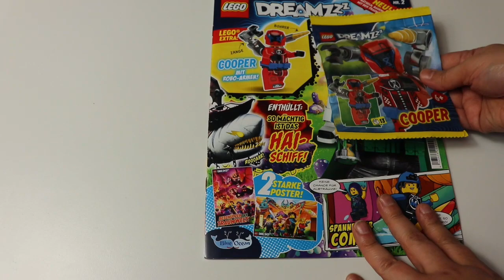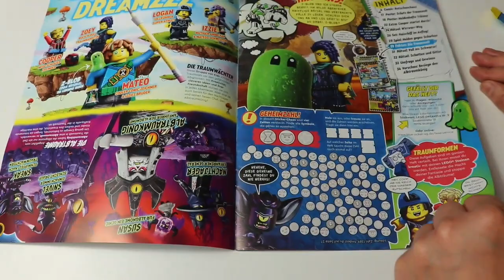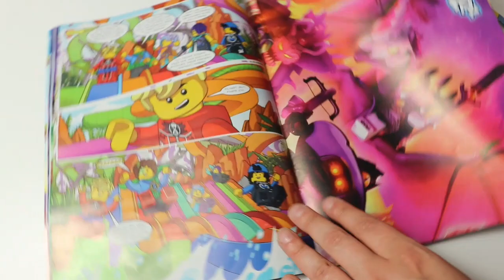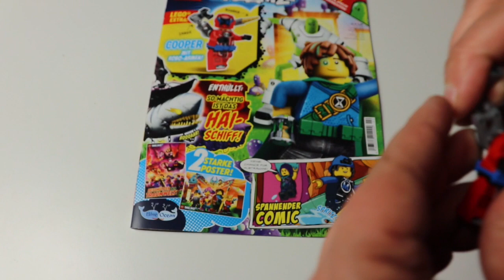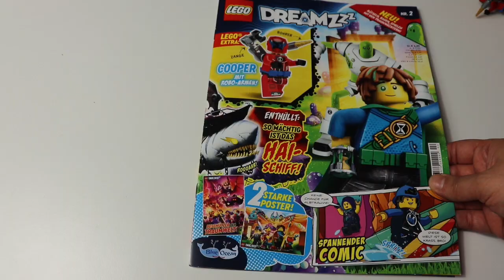Traumhafte Abenteuer Dreamzzz Heft Nr.2"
Sorry Bauanleitung ist doch drinnen:) Ich Stelle das neue Dreamzzz Heft Nr. 2 vor.